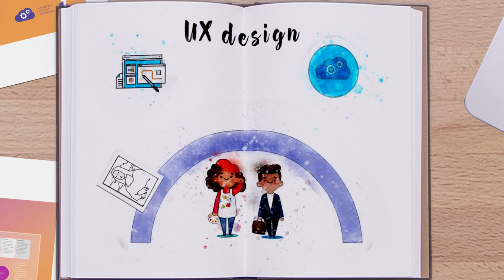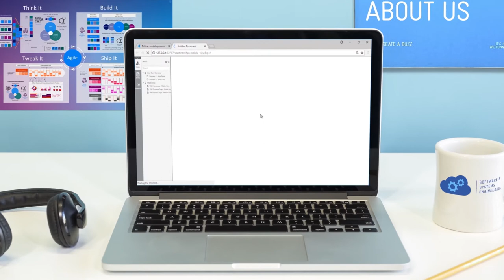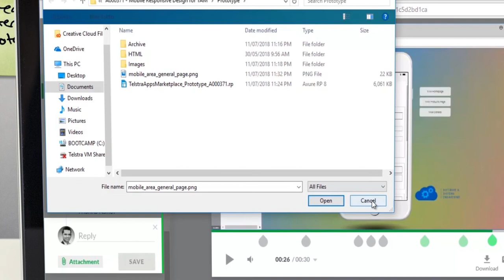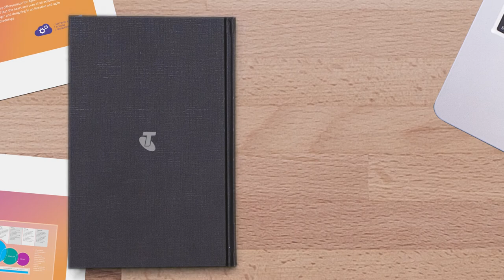Lean UX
This video outlines the Lean UX strategy and it's alignment to the group's Agile ways of working.